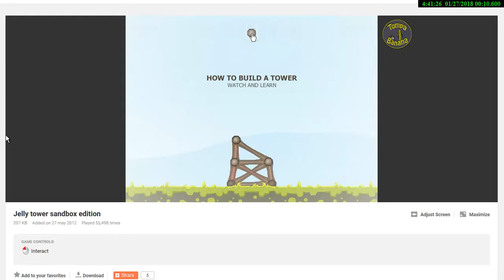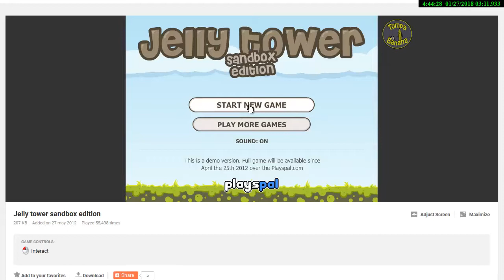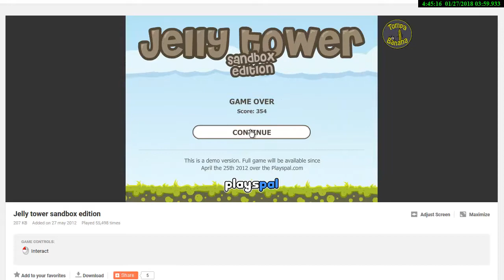Jelly tower sandbox edition/Flashgame from Y8.com 2018-01-27